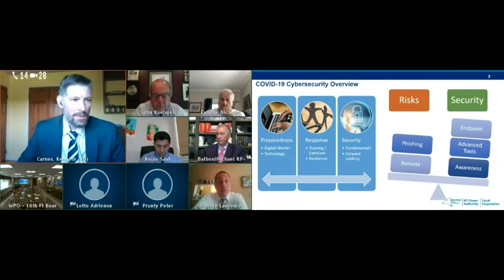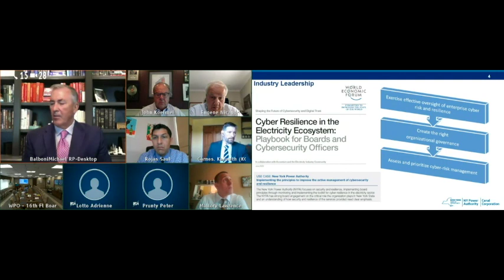Joint NYPA & Canal Cyber & Physical Security Committee Meeting 7-29-20